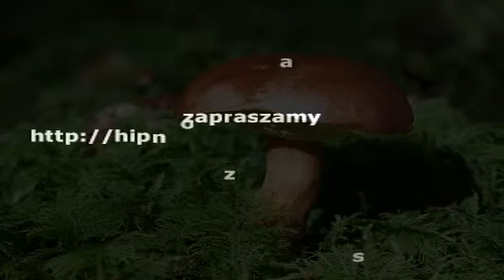Sesja Małgorzaty (02.2015)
Przywołanie zdarzeń
Bycie mchem
Równoległa cywilizacja
Łączniki świadomości
Oczyszczenie w oceanie
Moc kryształu
Spotkanie z duszą
Bliźniaczy płomień
Lęk z dzieciństwa
Okrutna kara
Molestowanie przez ojczyma
Matka rywalka
Wybaczenie i uwolnienie
Połączenie w jedno